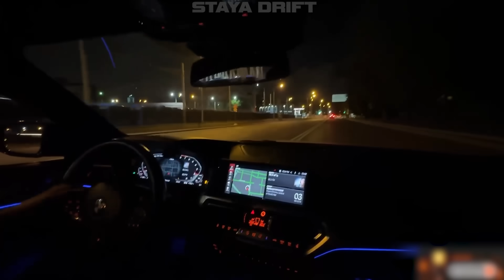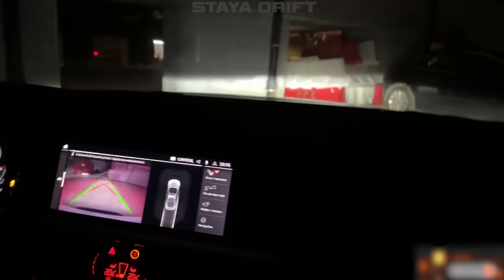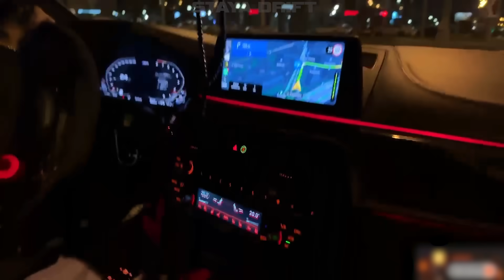СТИЛ ИСПОЛНЯЕТ НА BMW M4 G82 ЛИТВИНА !😱| ОБЗОР НА ЗАРЯЖЕННЫЕ ТАЧКИ ZR PERFOMANCE !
• Участвуй в летнем пропуске на Majestic Role Play и забирай ценные призы!